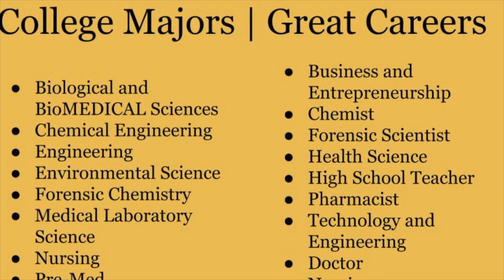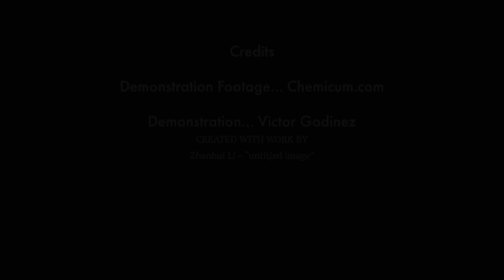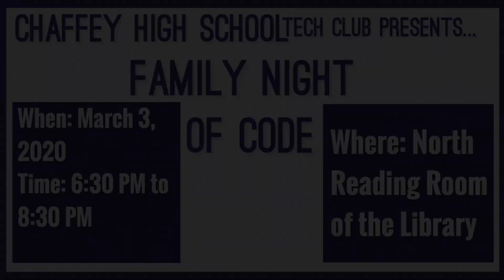ASB Tiger News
Chaffey High School News